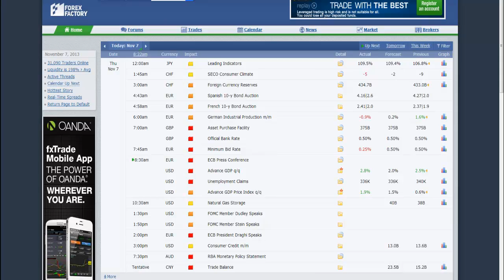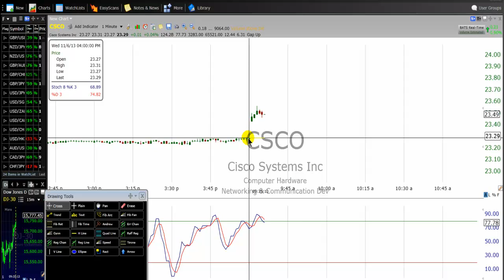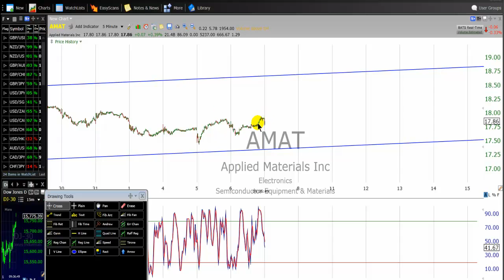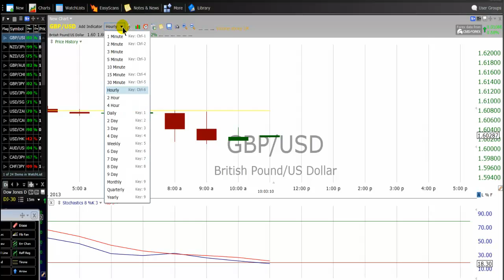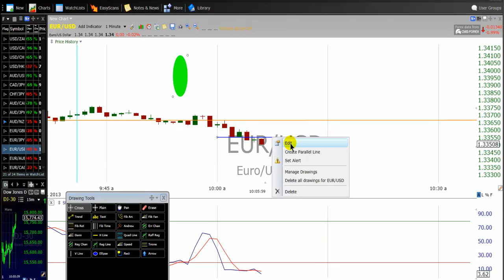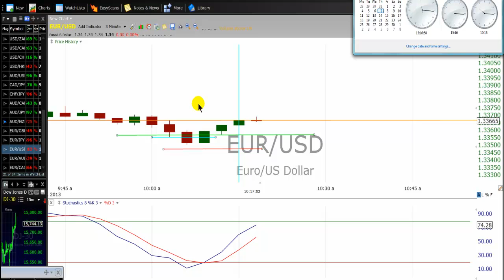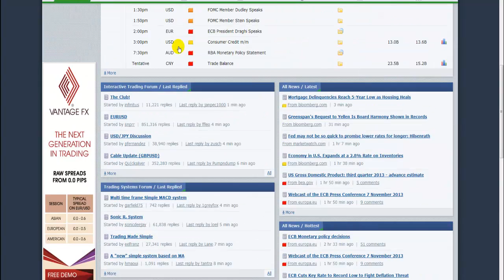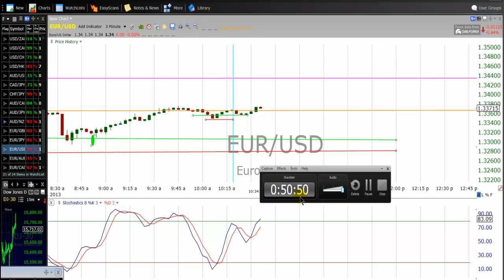Live Day Trading In London Part 2 (07 Nov 2013)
Know how to master day trading and discover this simple but effective day trading technique that most professional day traders are using.  Stop being a loser and learn to upgrade your trading skills now.  Watch and rate this educational video today.